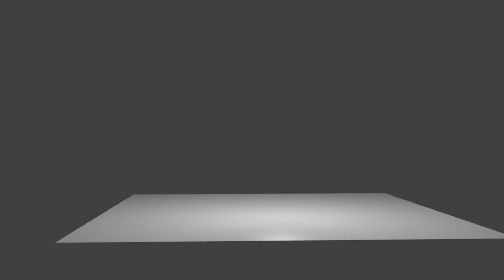TGIF Promo - The week is nealy over - weekend is almost here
Well it's Friday, and got a few things coming up on the channel today